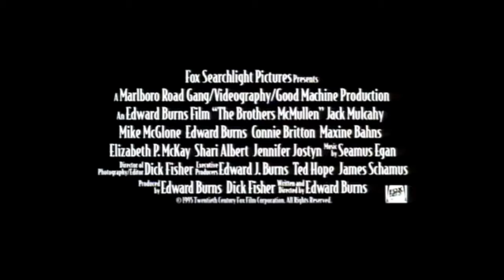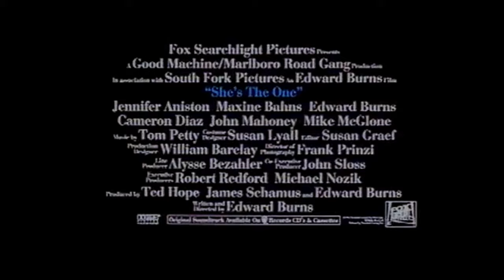ZOOM Michael McGlone INTERVIEW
WATCH MY INTERVIEW WITH ACTOR MICHAEL MCGLONE
ABOUT HIS GOALS AND SHOW BUSINESS CAREER

FAIR USE OF VIDEO FOR REPORTING NEWS INFORMATION ON ACTOR MICHAEL MCGLONE